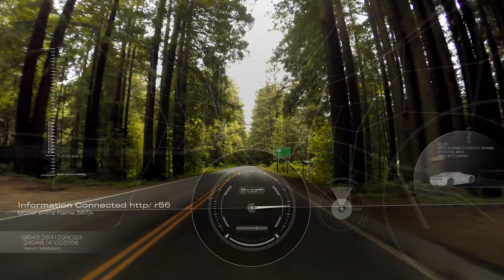NTT DATA Technology Foresight -LOOKING AHEAD: Technology Trends Driving Business Innovation-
With technology rapidly transforming both society and business, wouldn’t you want a crystal ball to foresee the future?
NTT DATA has something far more useful, a map and compass to guide us into the future. By continuously analyzing realworld　case studies and other sources, our own R&D experts determine the most significant technology and societal trends driving change over the next 3-10 years. We summarize these within NTT DATA Technology Foresight.
We then share this vision with our clients as their trusted global partner, and collaborate to leverage these trends to create new value and achieve a more affluent and harmonious society.
Together, we make innovation happen.